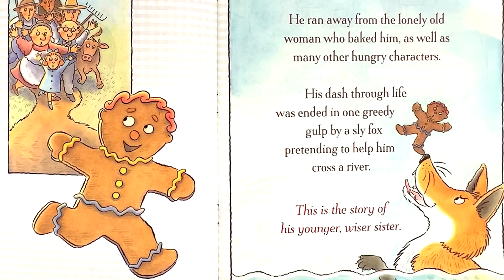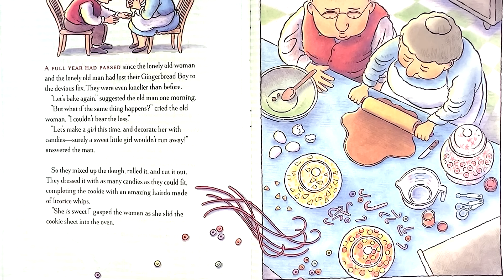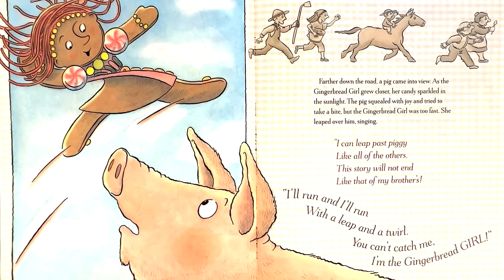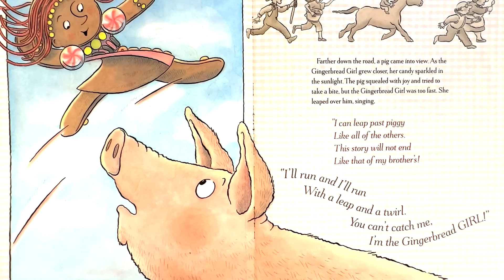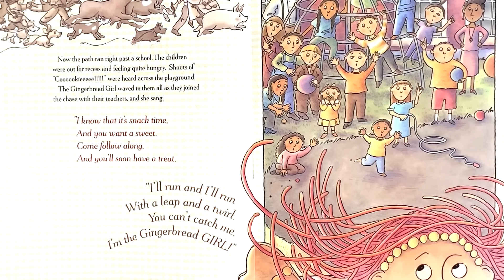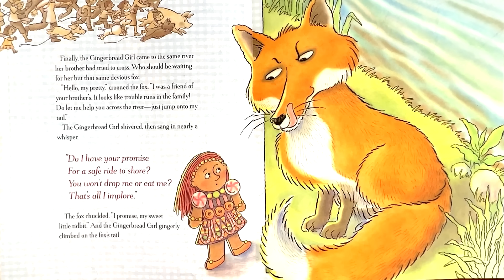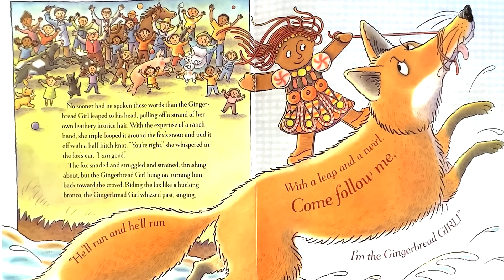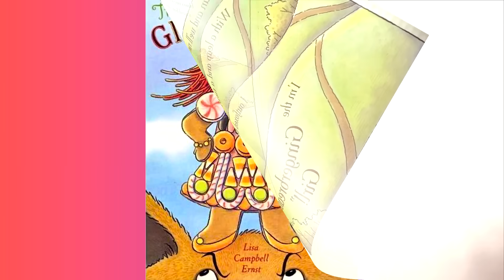The Gingerbread Girl | Kids & Family Together Picture Book | Read Aloud American English | Enjoy!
“The Gingerbread Girl” is a delightful children’s book written by Lisa Campbell Ernst. In this whimsical tale, a freshly baked gingerbread girl leaps out of the oven and dashes away from everyone who wants to eat her! 🍪🏃‍♀️

As she runs through the town, she encounters various characters—a farmer, a cow, and even a sly fox—all eager to catch her. But the gingerbread girl is swift and clever, taunting them with the famous refrain: “Run, run, as fast as you can; you can’t catch me, I’m the gingerbread girl!” 🏃‍♀️🦊

This classic story is developmentally appropriate for children ages 4 and up, including grade levels PreK and above.

Read Aloud American English | Kids Story Picture Books (Read/Listen & Learn)